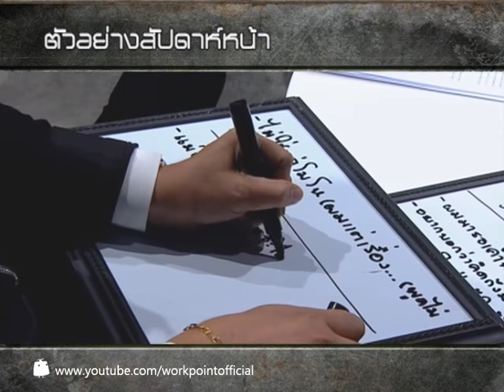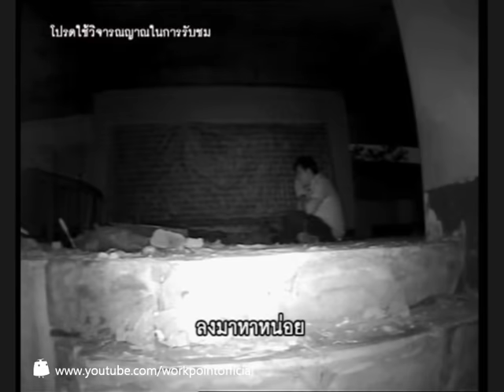คนอวดผี 2013 23 ต.ค. 56